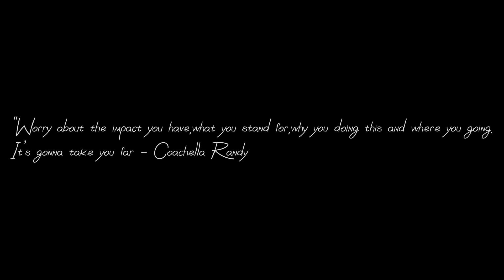diary entry : my first ever performance w/ my other half:)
welcome to my diary entry and its first edition .hope to do more of these🤍don’t forget to do the most on this video!!

We had so much fun, and we plan on improving our skills in the future .

FAQ :
💋Nicholas Nkosi
💋11 February
💋Pretoria,South Africa
💋Capcut

Other Platforms?